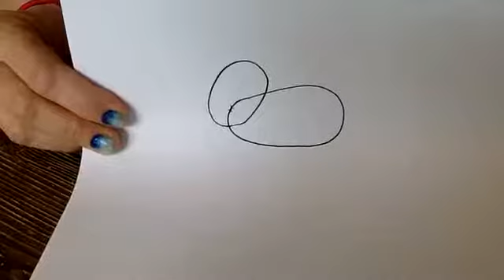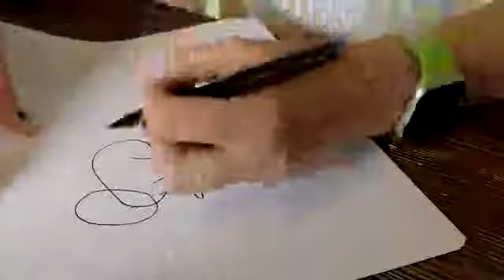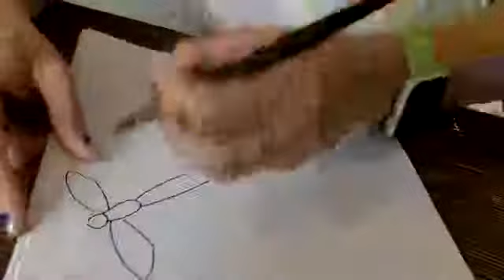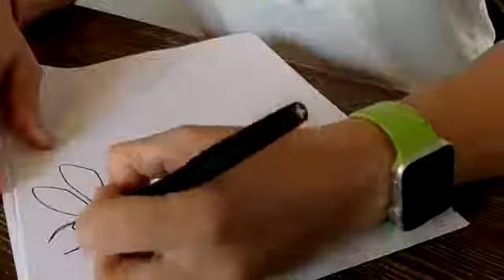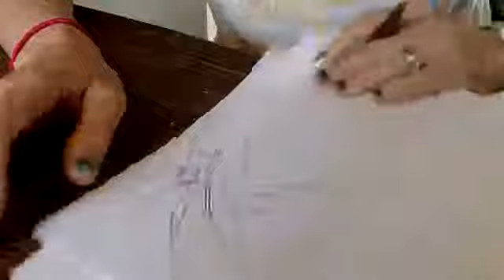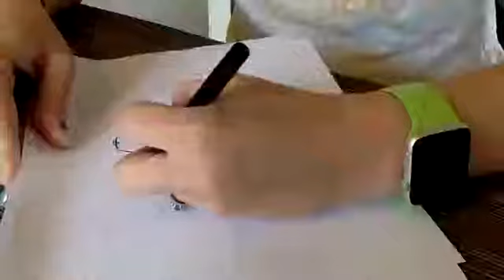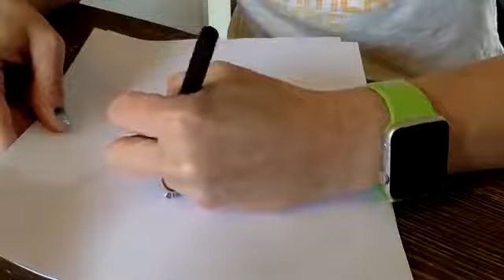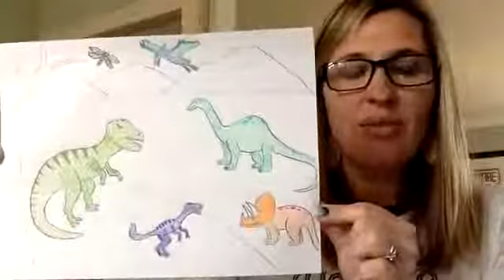Dino 2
Drawing Dinosaurs with Mrs. Giro - Week 5